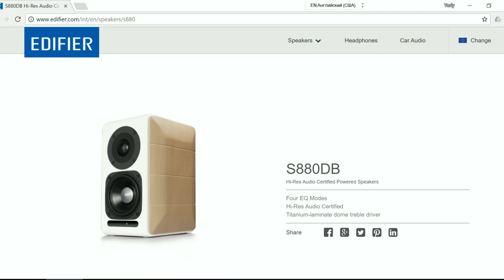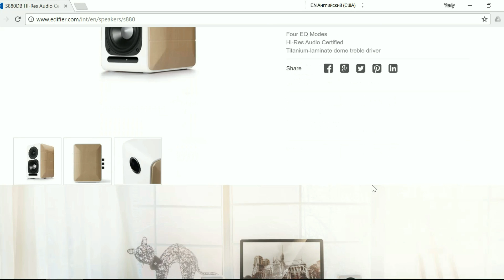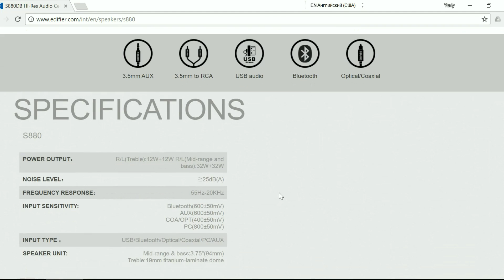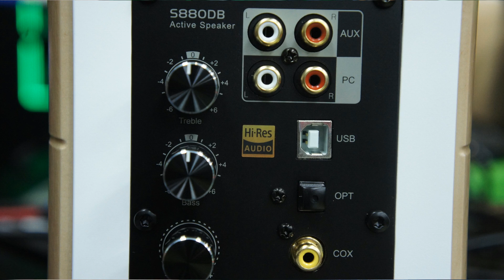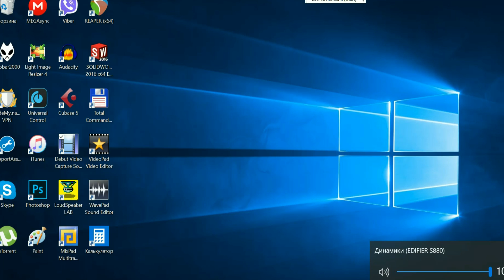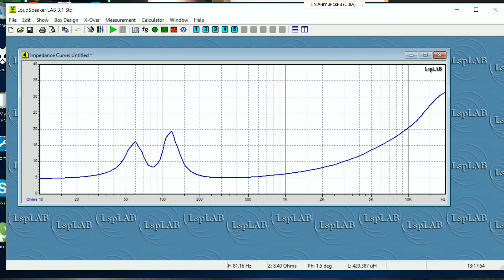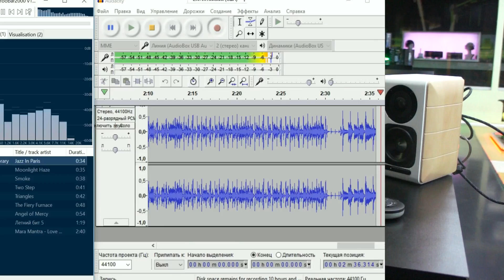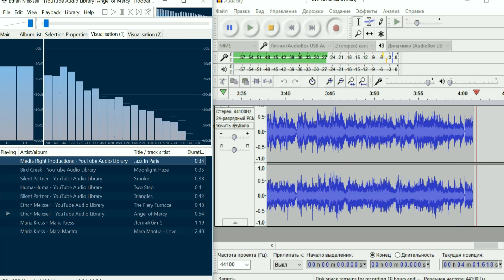Обзор Edifier S880DB. Конструкция и особенности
В обзоре активных стерео колонок Edifier S880DB мы рассмотрим комплектацию, схемы, характеристики. Познакомимся с их параметрами и узнаем о их влиянии на звучание.